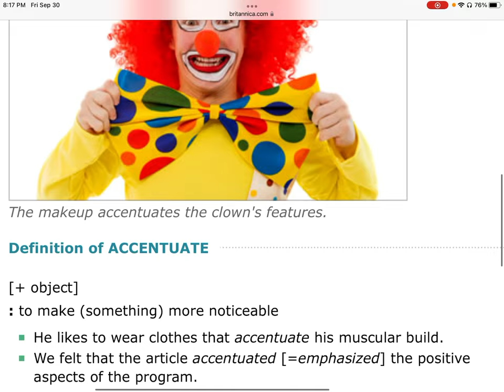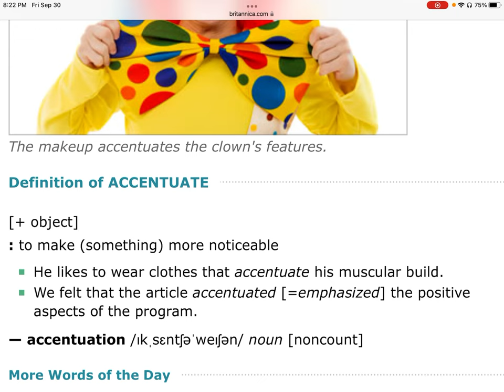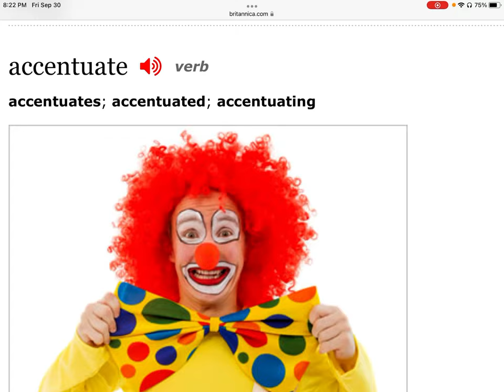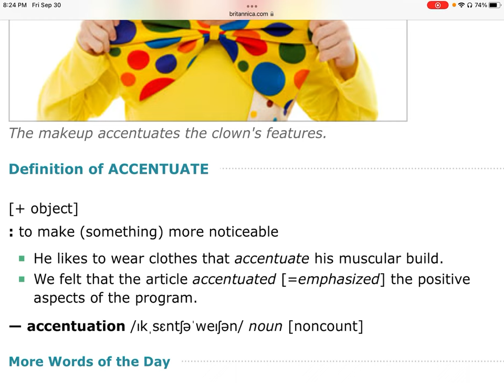350. Accentuate 使突出，强调，着重；Accent口音；强调；重音